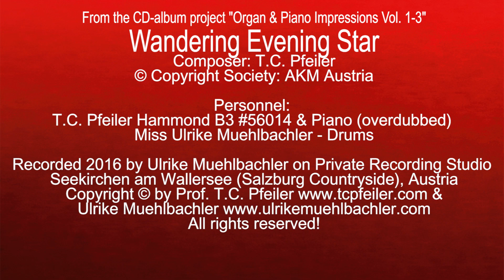Wandering Evening Star, composed by T.C. Pfeiler, Hammond B3, Copyright Society: AKM Austria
Wandering Evening Star
Composer: T.C. Pfeiler
Lyricist: instrumental
© Copyright Society: AKM Austria

T.C. Pfeiler - Hammond B3 #56014 & Piano (overdubbed)